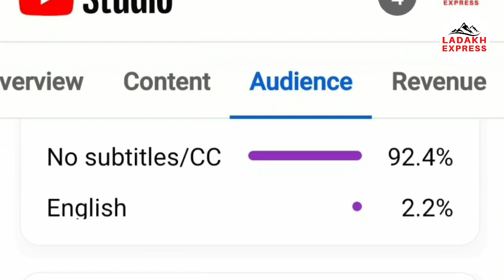Important Announcement for kargil Based Passenger